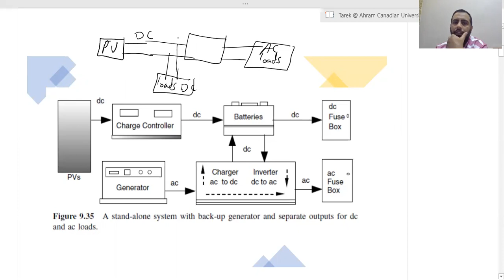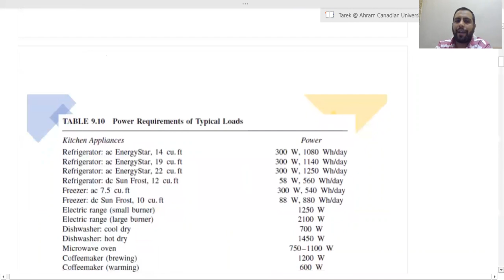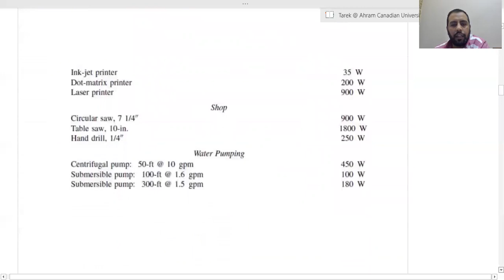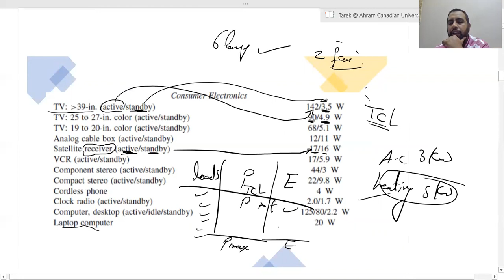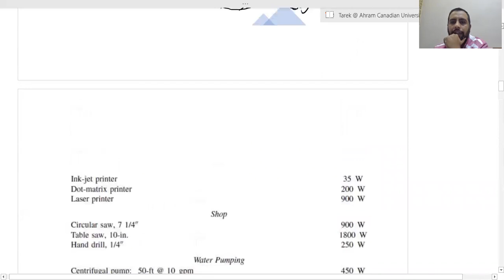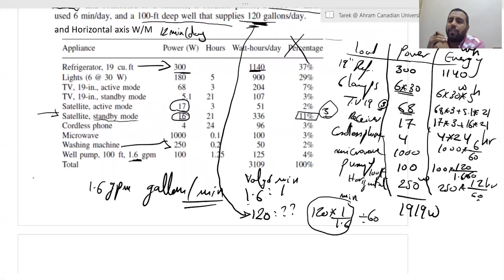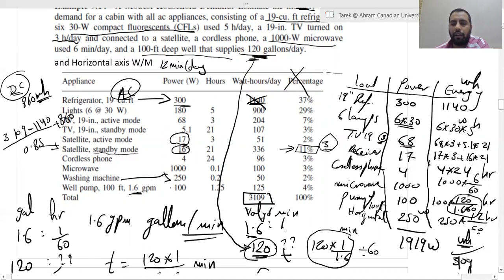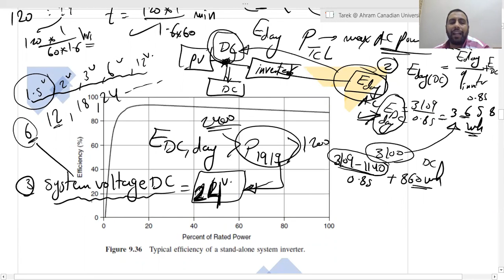Stand alone, off-grid, Isolated, Islanded PV System Design Part 1/4